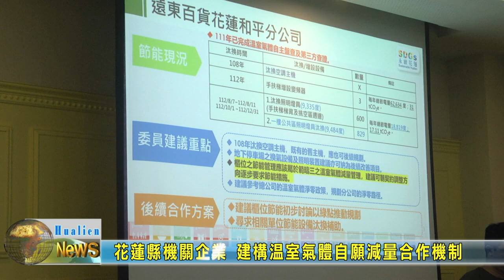20231114 06 花蓮縣機關企業 建構溫室氣體自願減量合作機制